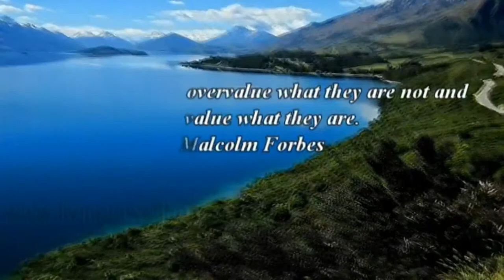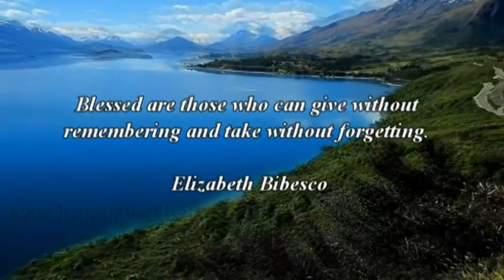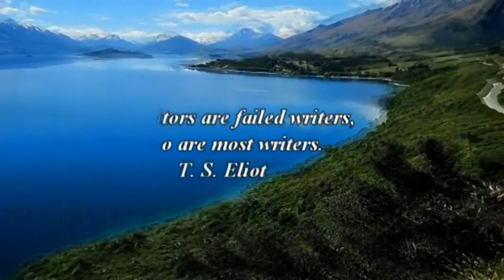Get Inspired & Motivated Part 23